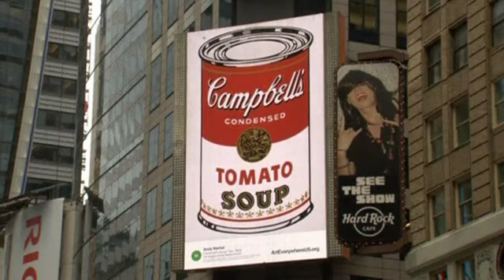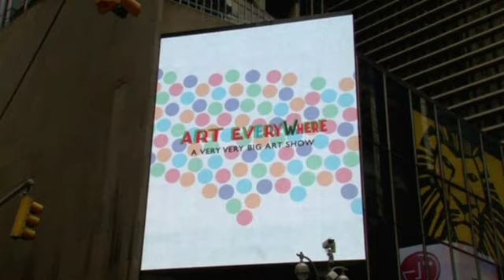В США открылась крупнейшая уличная выставка «Искусство везде» (новости)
Жители США в течение месяца смогут наслаждаться картинами американских классиков прямо на улице. Десятки полотен появились на тысячах билбордов и рекламных щитов по всей стране.

Десятки полотен классиков американской живописи в понедельник появились на билбордах в центре Нью-Йорка. Это — часть кампании «Искусство везде», проводимой властями США.

Впервые в истории страны более 50 тысяч рекламных щитов и экранов во всех 50 штатах и округе Колумбия украсят картины американцев. Кроме того, они появятся на автобусах и в аэропортах.

МАКСВЕЛЛ АНДЕРСОН, ДИРЕКТОР ДАЛЛАССКОГО МУЗЕЯ ИСКУССТВ:

«Мы попросили пять музеев страны предоставить нам 100 полотен, из которых зрительским голосованием были выбраны 50. В результате рекламные щиты США сейчас украшают в общей сложности 58 работ».

В инсталляции участвуют картины, предоставленные музеями Далласа, Чикаго, Лос-Анджелеса, Вашингтона и Нью-Йорка. Они были созданы за период, охватывающий последние 200 лет.

«Это крупнейший медиа-проект в американской истории. Мы хотим, чтобы люди говорили об американском искусстве. Мы хотим, чтобы картины обсуждали за ужином, или возле кулера на работе. Чтобы искусство стало частью повседневной жизни».

Уличная выставка «Искусство везде» в США совпала с точно таким же проектом в Великобритании. Однако, в отличие от американцев, жители туманного Альбиона наслаждаются шедеврами уже второй год подряд.

Полотна мировых классиков будут украшать улицы обеих стран до 31 августа. Книга, которая потрясла мир. Он уже никогда не будет прежним!